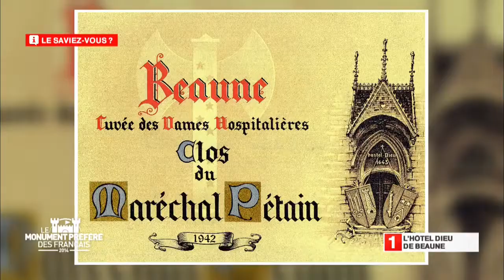Hôtel Dieu de Beaune - Région Bourgogne - Le Monument Préféré des Français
Ses toitures vernissées aux couleurs flamboyantes, ses façades gothiques, sa riche collection d’objets, font de l’Hôtel Dieu de Beaune en Bourgogne, un joyau de l’architecture civile du Moyen-âge.
D’architecture d’inspiration flamande, l’hôtel Dieu naît en 1443 à l’initiative de Nicolas Rolin, le chancelier du duc de Bourgogne, Philippe Le Bon. A cette époque, la Guerre de Cent ans fait rage, et les habitants de Beaune ne sont pas épargnés. La salle des Pôvres et son fameux plafond, ainsi que la salle Saint Hugues réservée aux malades les plus riches, témoignent de manière poignante de cette période. Mais le point d’orgue de la visite de l’Hôtel Dieu, c’est bien sûr le polyptique du Jugement dernier, œuvre de commande non signée mais attribuée à Rogier Van der Weyden, l’une des plus célèbres œuvres de la peinture flamande du XVè siècle. Outre son exceptionnel patrimoine bâti, Beaune doit également sa notoriété à son prestigieux domaine viticole, s’étendant sur une soixantaine d’hectares. Son vin est vendu chaque année aux enchères, le troisième mardi de novembre à l’Hôtel-Dieu.